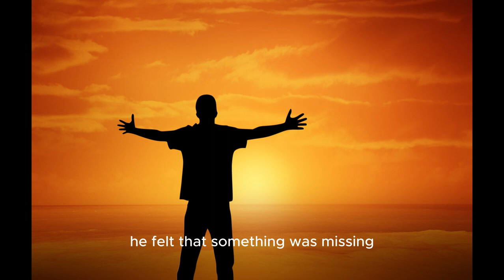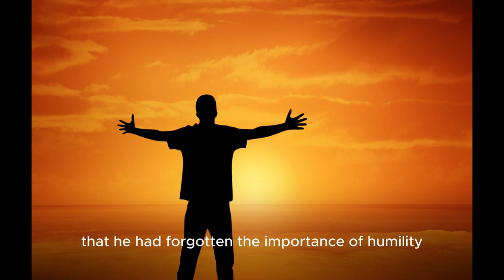The Power of an Empty Mind: A Zen Story about Letting Go of Preconceptions